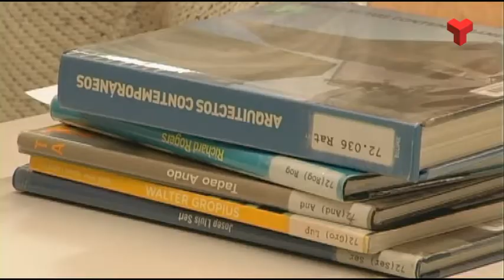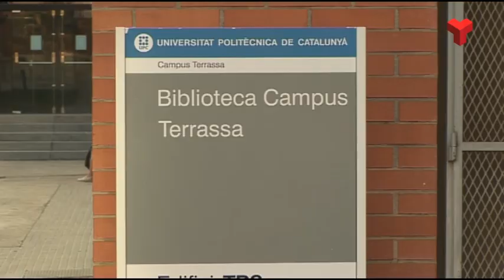Nou Pla per reconvertir les biblioteques en centres de dinamització social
L’Ajuntament impulsa un nou Pla Municipal del Servei de Biblioteques, per adaptar l’actual funcionament de la Xarxa a les noves necessitats i demandes dels usuaris.